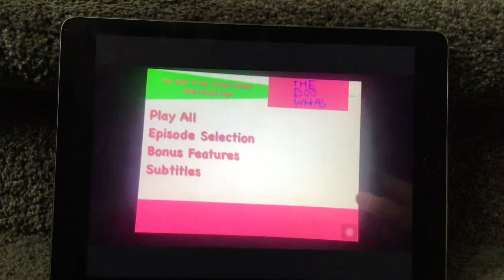The Doo-Whas: The Best of My School Avatar - Stop Ahead Sign: DVD Menu